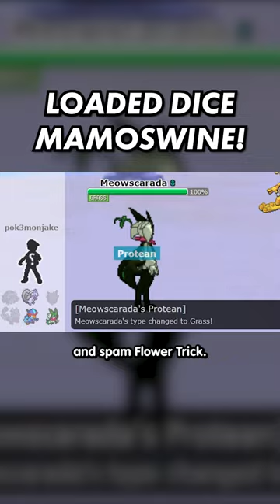MAMOSWINE SAYS NO TO STICKY WEB! 😤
Loaded Dice Mamoswine loves taking out Ribombee.

Pokémon is owned by The Pokémon Company.